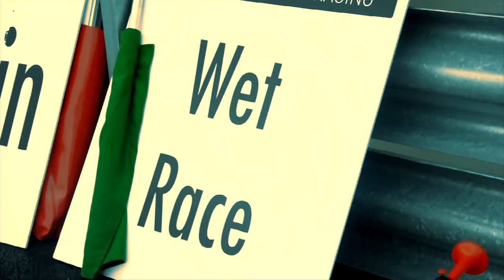erik2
Erik Jonsson Engineering film från Göteborg City Race 2012